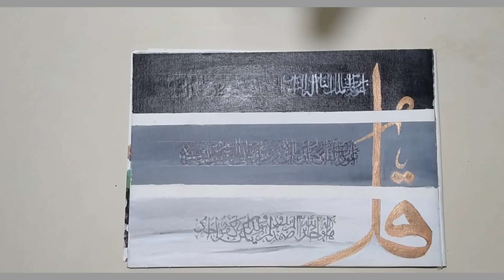Modern arabic calligraphy/سورہ النّاس،سورہ الفلق،سورہ الاخلاص/colours drops....